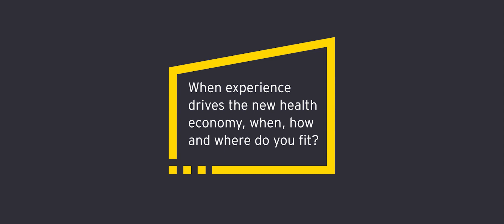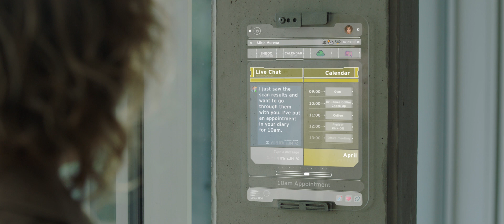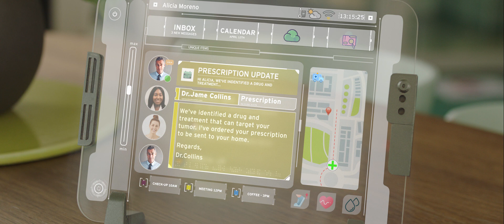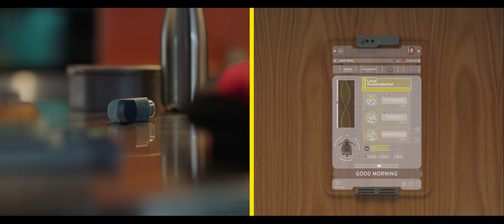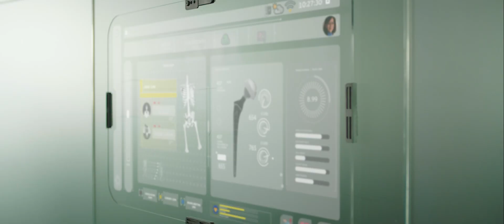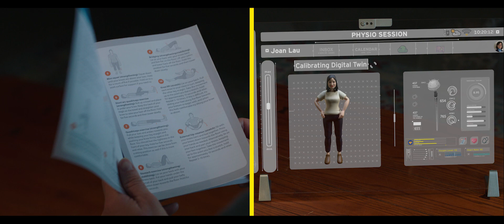The future of healthcare will be patient-centered and technology-driven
In the near future, data and technology will drive not just new kinds of health care, but care that is better. Care that is more human.